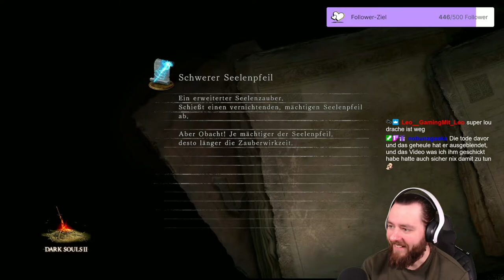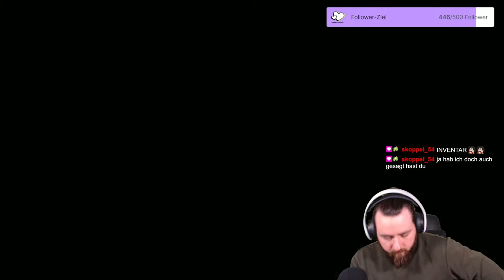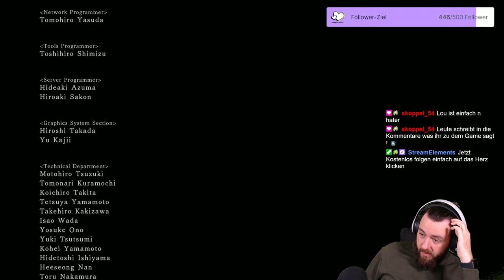Let´s Play DARK SOULS 2 Any% #19